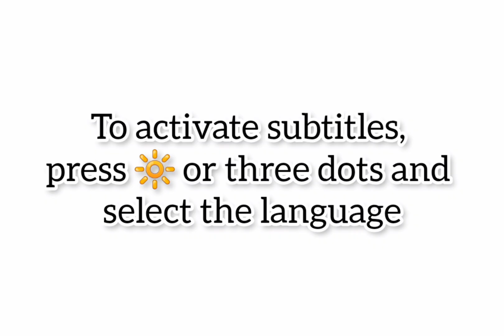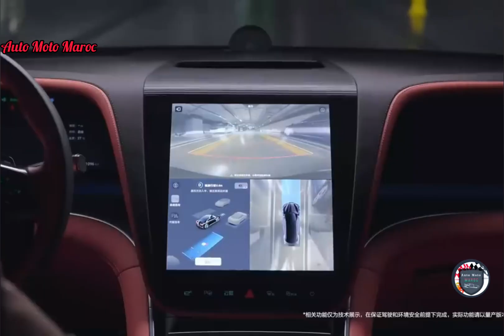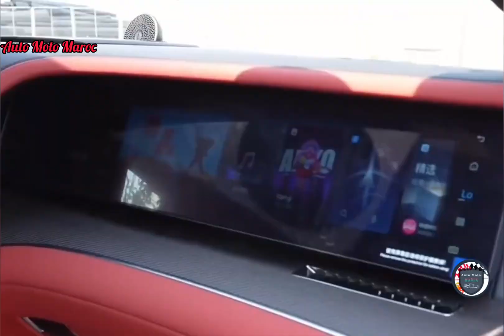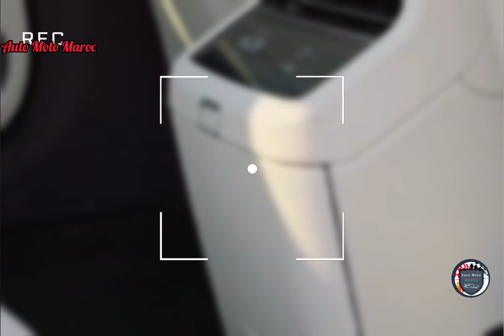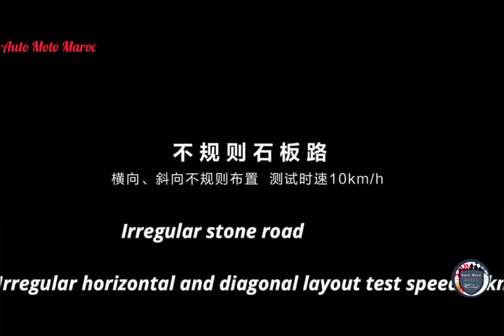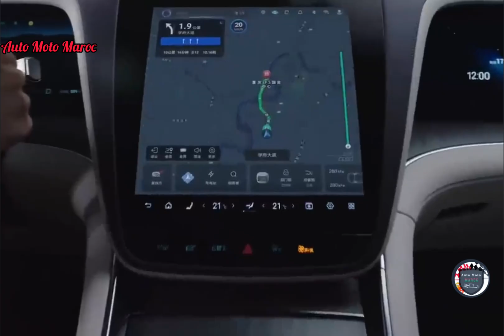Nouvelle 2026 BYD YangWang U7 | Intérieur, Extérieur, Safety, Park Assist, Technologie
Nouvelle 2026 BYD YangWang U7. Essai 2026 BYD YangWang U7 | Test Drive BYD YangWang U7 2026, Fiche Technique BYD 2026 YangWang U7 - Prix BYD YangWang U7 2026 / Review 2026 BYD YangWang U7 | Intérieur BYD YangWang U7 2026. Technologie BYD YangWang U7 Sedan 2026, Autonomie BYD YangWang U7 2026 / Park Assist BYD 2026 YangWang U7. Safety BYD YangWang U7 Sedan 2026 - Top Speed BYD YangWang U7 2026 | BYD YangWang U7 Sedan 2026 Carwow, BYD YangWang U7 2026 Norvège. BYD YangWang U7 Sedan 2026 vs Mercedes S-Class 2026 - BYD YangWang U7 PHEV 2026.

Fiche Technique BYD YangWang U7 2026 :

En version hybride rechargeable, l'U7, avec ses moteurs à chaque roue produisant chacun 240 kW de puissance et 396 Nm de couple, affiche une puissance combinée de 1 160 kW et 2 060 Nm de couple, soit 1 555 ch en vieux prix. Sans le moteur, il ne dispose que de 960 kW (1 287 ch) et 1 680 Nm de couple.

Cela permet à l'U7 d'abattre le 0 à 100 km/h en 2,9 secondes, un temps rapide selon la plupart des normes, mais un peu lent compte tenu de la puissance, un résultat qui n'est pas facilité par le poids à vide de 3,2 tonnes de la voiture.

En version électrique, l'U7 est équipé d'une batterie de 135,5 kWh, très volumineuse, offrant une autonomie de 720 km en cycle CLTC, et un temps de charge de 30 à 80 % en 20 minutes.  Il sera également compatible avec la recharge à double chargeur, ce qui signifie que vous pourrez brancher deux chargeurs pour une charge maximale de 500 kW, soit un peu moins que les 1 000 kW que BYD vient de déployer sur les modèles Han L et Tang L.

En version hybride, une batterie Blade de 52,4 kWh offre une autonomie électrique de 200 km et une autonomie combinée de 1 000 km, ce qui, encore une fois, n'est pas vraiment révolutionnaire, mais compte tenu du poids de la voiture, c'est peut-être plus compréhensible.